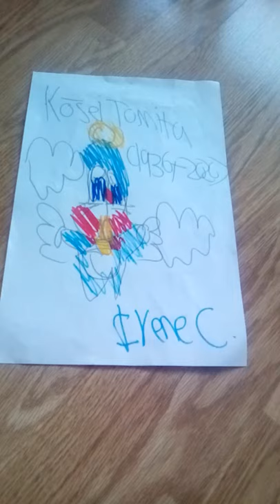Tribute to Kōsei Tomita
I made a drawing of Doraemon in heaven crying tears of Joy, since his very first seiyuu, Kōsei Tomita passed away at the age of 84.
He was the only Doraemon seiyuu to be a male, and he voiced him for the first half of the 1973 anime.
Next came Masako Nozowa (the first seiyuu of Doraemon to be a female) who voiced him on the second half of the 1973 anime, then Nobuyo Ōyama for April 1979 to March 2005, and finally Wasabi Mizuta since April 2005.
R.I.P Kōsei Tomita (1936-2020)